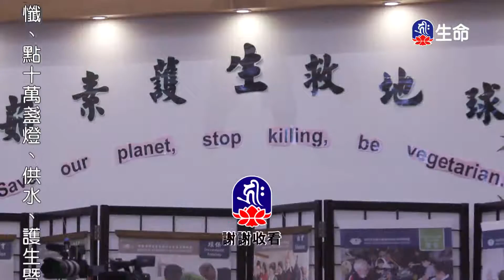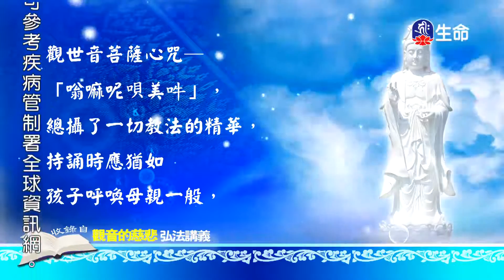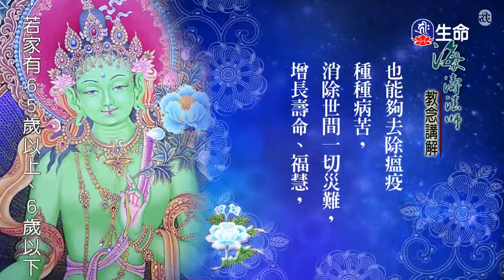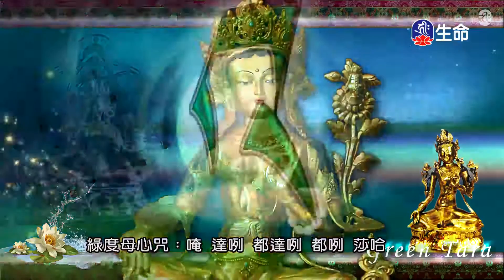散播你的大愛-01-3_海濤法師般若講座(國台)_(lifetv_20200725_18:00)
海濤法師般若講座(國台)_散播你的大愛-01。